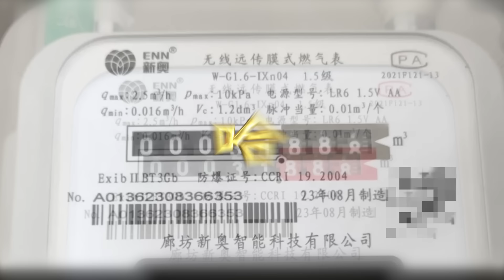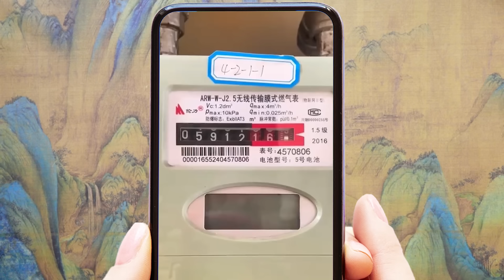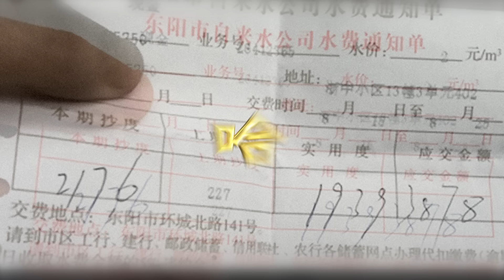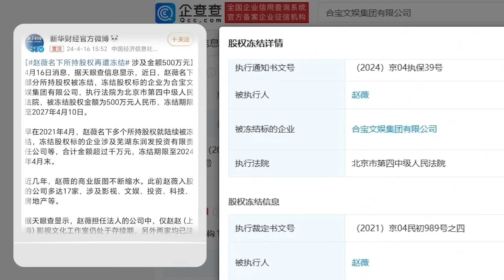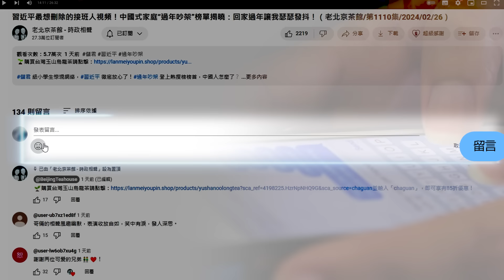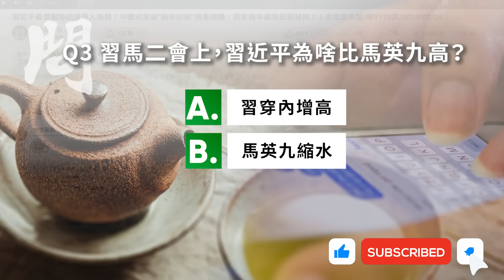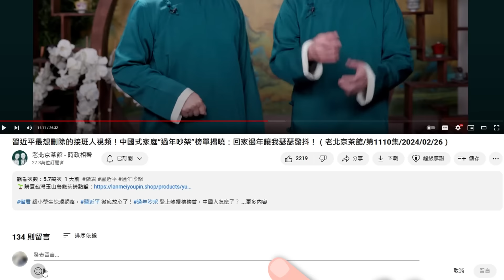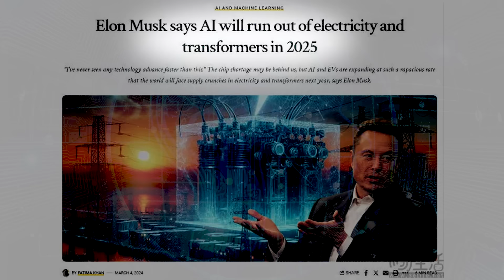習近平9年”長高“10厘米！再發錢給外國人，由趙薇出？大風吹走2億人民幣！美将公布七常委财产！AI赶超爱因斯坦？（老北京茶館/第1144集/2024/04/20）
习近平 吃啥了？9年长10厘米！美公布#七常委财产 時間點是啥？赵薇 又被割韭菜了，想复出？AI挑戰爱因斯坦！